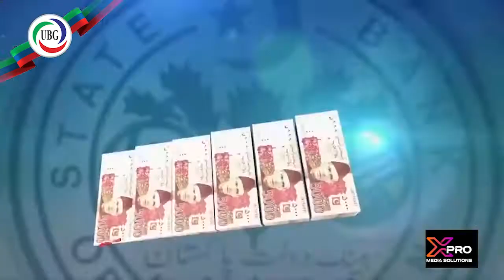UBG kay Sher Hain Hum | Official Anthem | Singer, Composer & Lyricist: Babu Faraz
UNITED BUSINESS GROUP
UBG KAY SHER HAIN HUM
ZINDA DIL DILAIR HAIN HUM
Singer, Composer & Lyricist: Babu Faraz
Babu is a student of Azm behzad

S.M Muneer
Iftikhar Ali Malik
Zubair Tufail
Zafar Bakhtawari
Rauf Alam
Tanveer A Sheikh
Khalid Tawab
Ghazanfar Bilour
Daroo Khan
Mian Idrees
Zafar Iqbal
Ali Hassam Asghar
Samina Fazil
Dr. Mirza Ikhtiar Baig
Sohail Altaf
Manzoor Ul Haq
Aamir Atta Bajwa
Haji Atta ur Rehman
Abdul Haseeb Khan
Abdul Sami Khan
Gazanfar Ali Khan
Sardar Shahid A Laghari
Ala Uddin Marri
S. Mazhar Ali Nasir
Ahmed Chinoy
Shaheen Sharwana
Shahzad Ali Malik
M. Momin Malik
Muslim Muhammadi
Gulzar Feroz
Noor Ahmed Khan
Asfandyar Khan